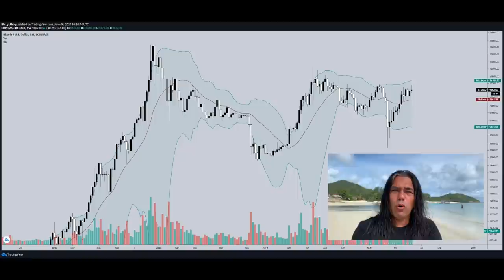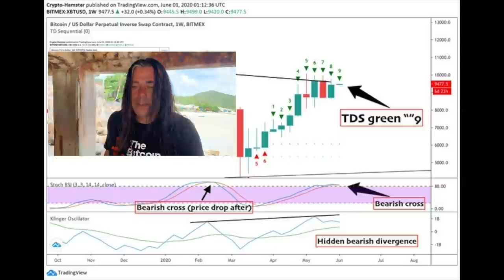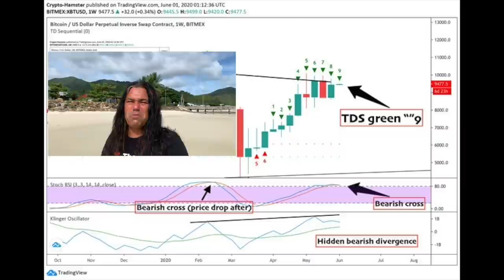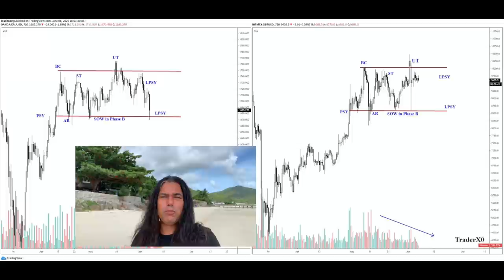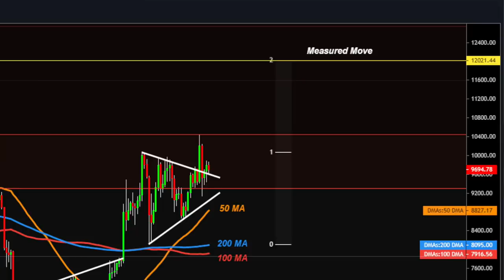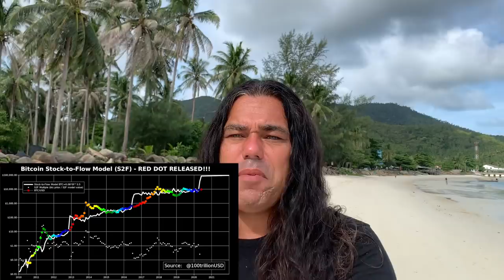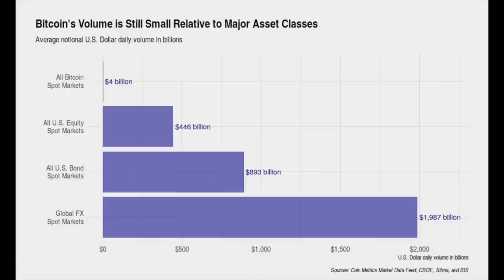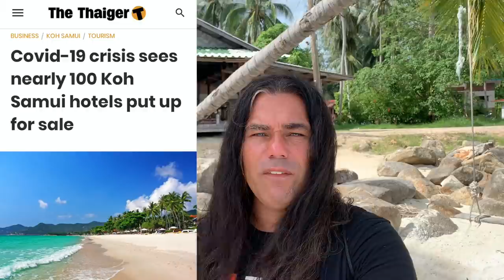BITCOIN $100,000🚀 Is a 2,100,000,000,000 MARKET CAP possible⁉️ We need to do this by Didi Taihuttu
In todays video I will Talk about the Bitcoin price and we would be able to reach a 2,1 trillion dollar market cap and what it takes to hold that level. Looking at bears and Bulls while I also take a look at Thailands tourism and will show you an amazing beach where locals fish manually to provide foor for their family!

00:00 intro
00:55 btc price bears vs bulls
03:00 fisherman manually fishing blue sea
04:30 4 bearish indicators
05:40 Bitcoin compared to gold fractal
06:39 Bitcoin Bulls view
08:50 can we reach 2,100,000,000,000 market cap
12:00 how can we hold the bitcoin price at 100,000
13:45 warning for unexpected event
16:50 why my youtube video was deleted
17:50 Meet Dirk
18:50 check what this fisherman caught